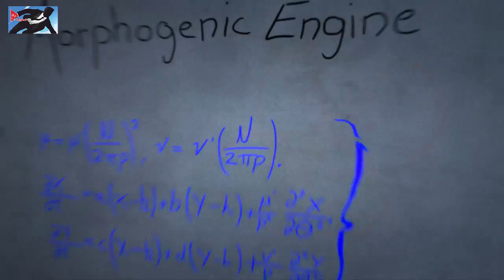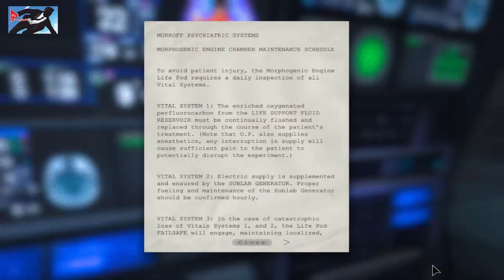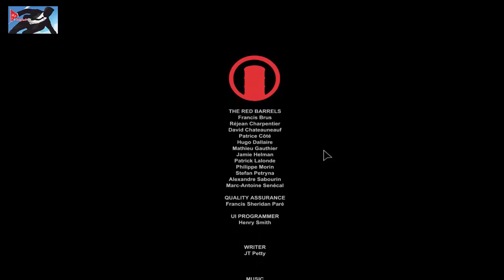Qutlast The Final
Qutlast The Final, Korku dolu bir oynun daha sonuna geldik. Son bölüm bence epey zordu. Bulmaca gibi oyun. Ben çok beğendim. Umarım siz de qutlast oyunun beğenmişsiniz.